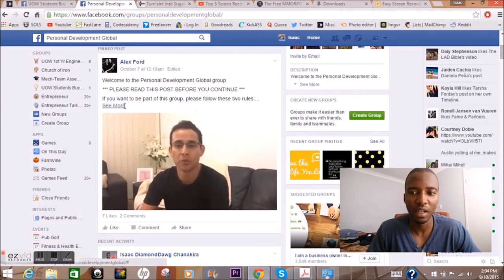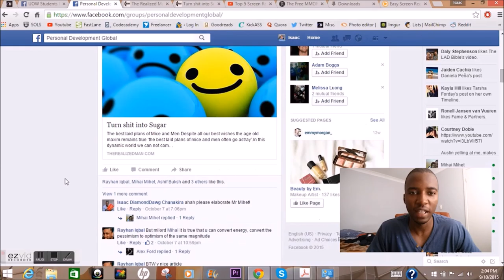3| disliking and hating tendency| 25 cognitive biases